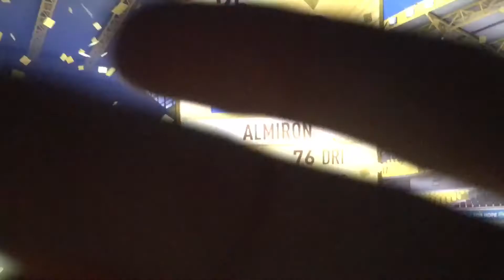OMG - Opening 10x FIFA 17 PACKS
like for more videos like this one and subscibe for more videos